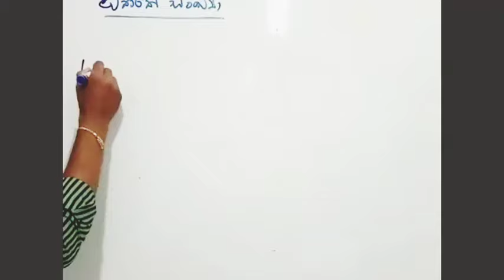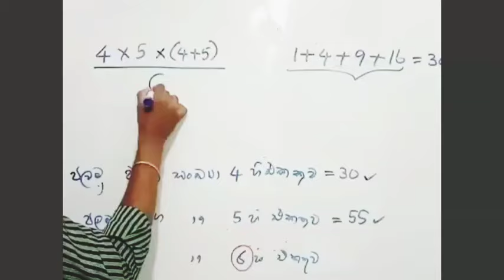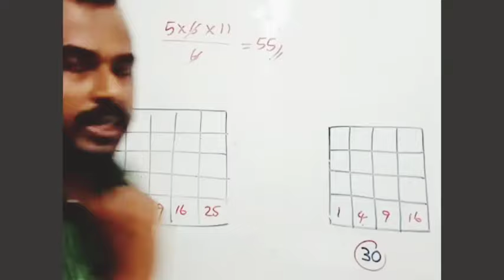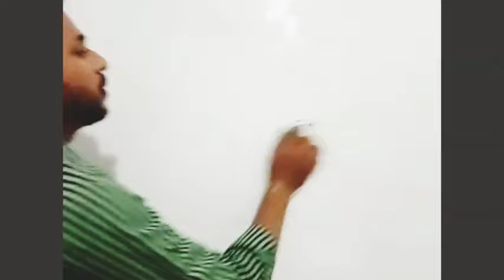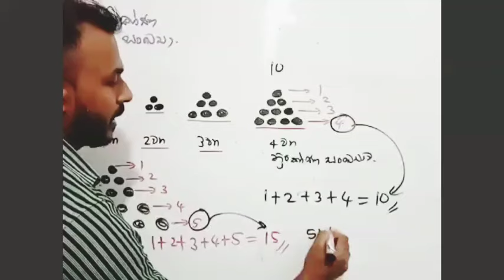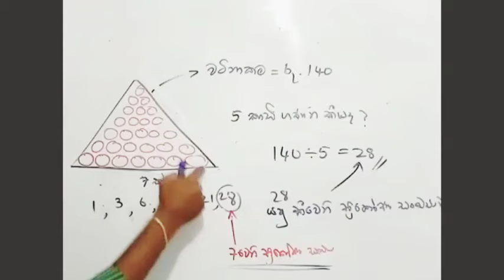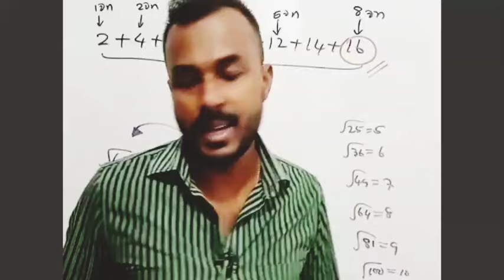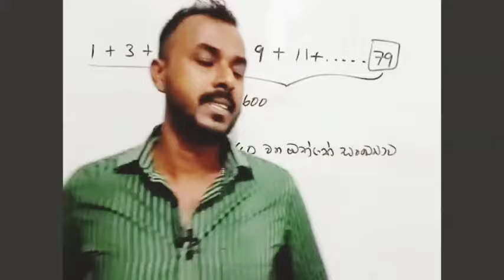වයඹ ගුරු විභාග 2024 - ආරම්භක සම්මන්ත්‍රණය